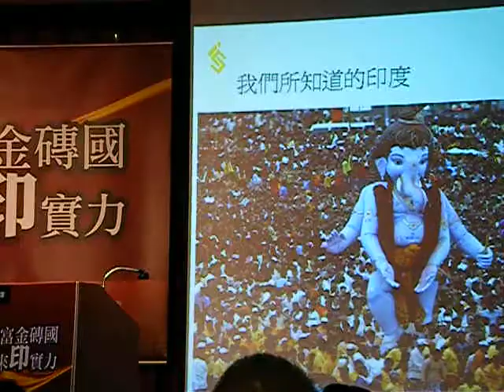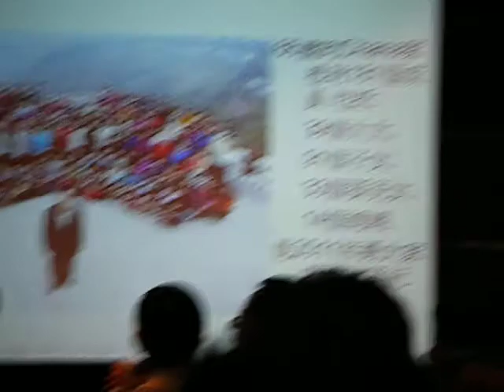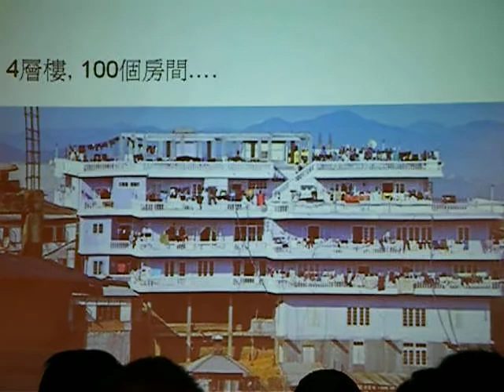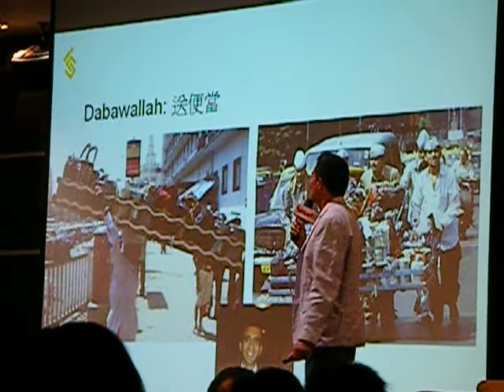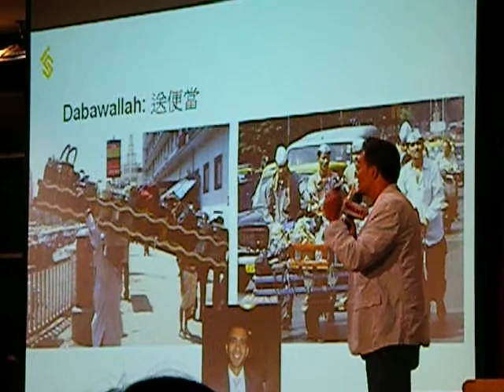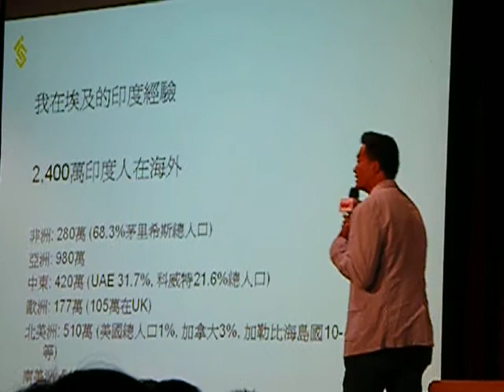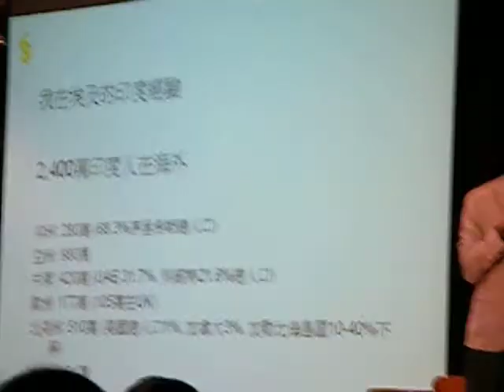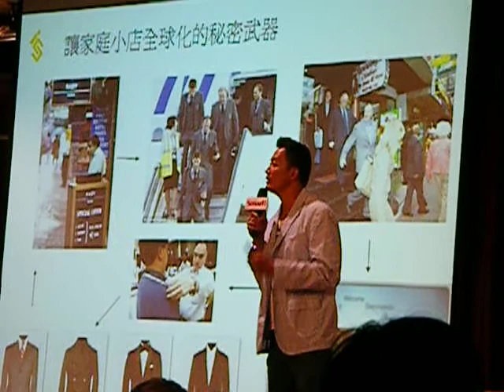與褚士瑩合影分享旅行創造資產的秘笈01